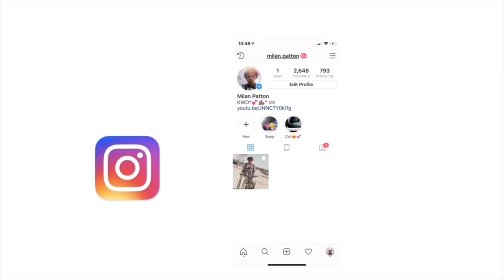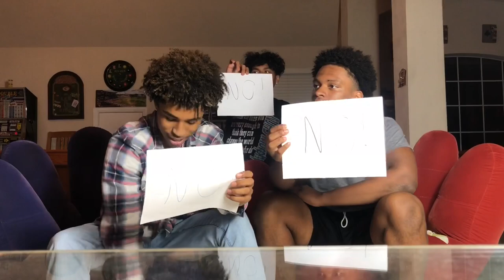CRAZY never have I ever🚨😱 (feat tj2goofy)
Preciate the love from my gangg💕

O yeahhhh and stay uppp